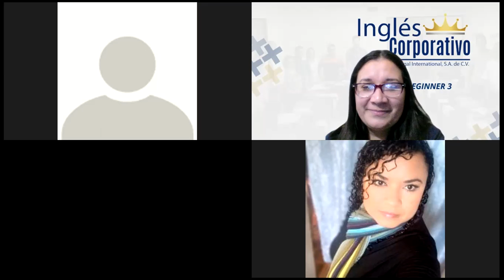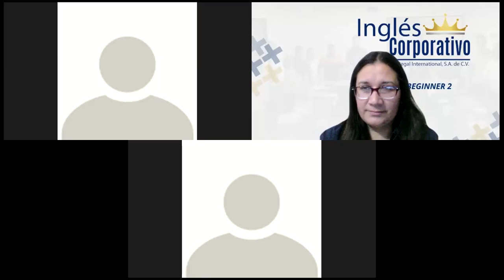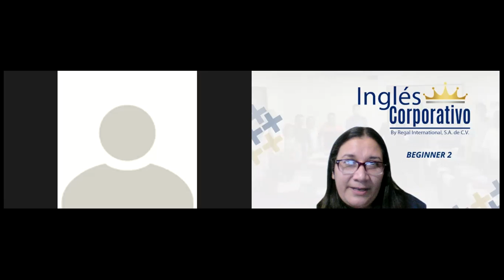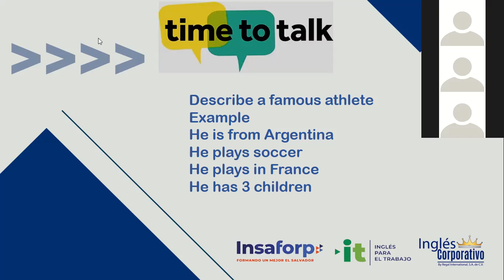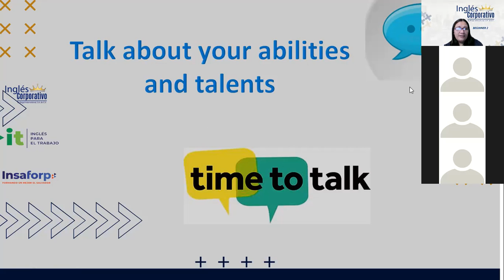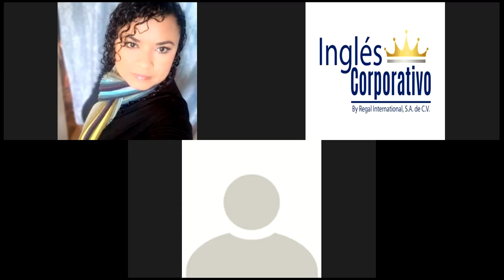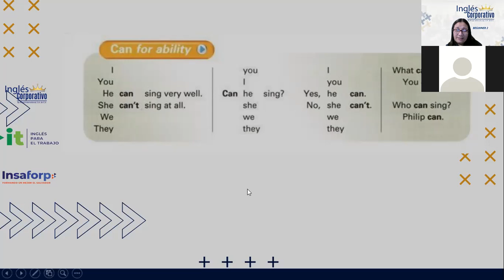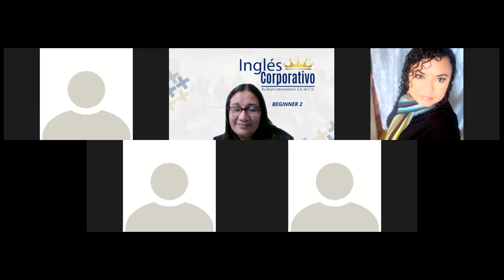Ingles Corporativo-Describing abilities using can